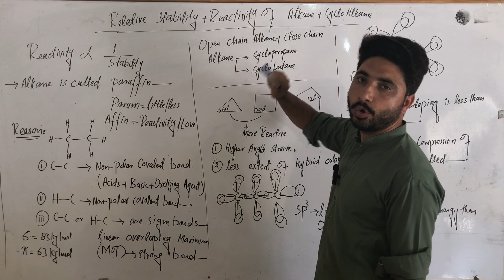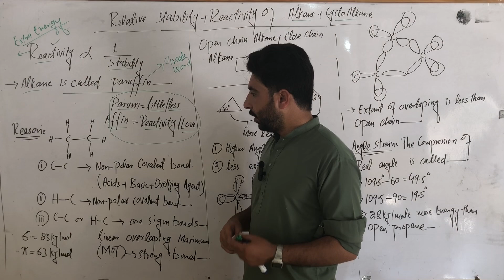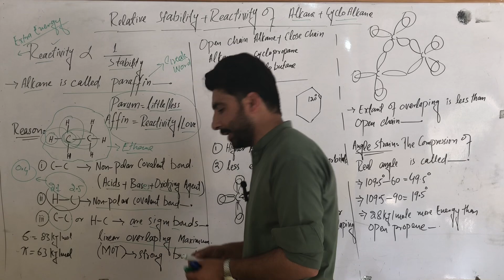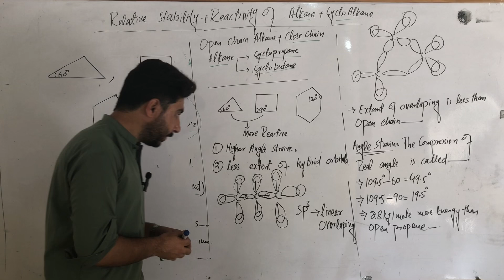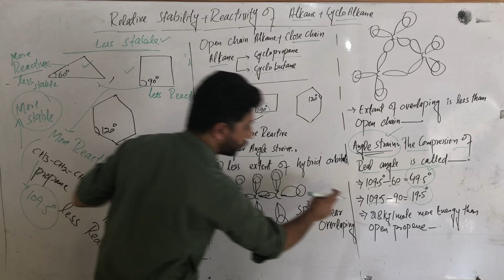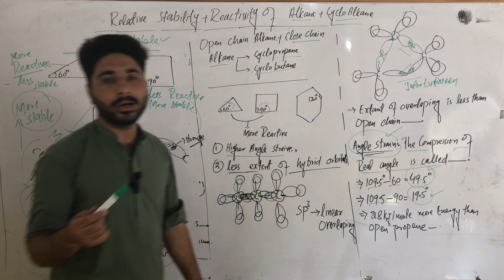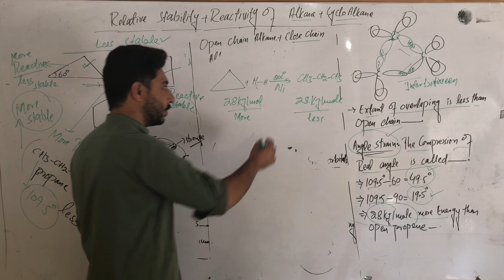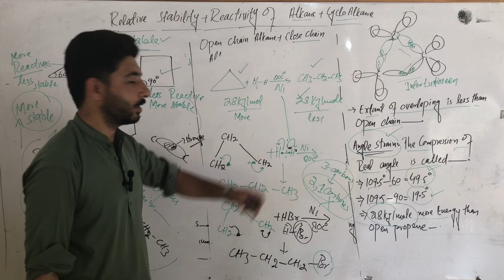Relative stability & Reactivity of Open chain Alkanes & Cycloalkane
This pashto video lecture we Studied the concept of Relative stability & Reactivity of Open chain Alkanes & Cycloalkane , Comparison between Propane vs Cyclopropane in detail Kpk board.